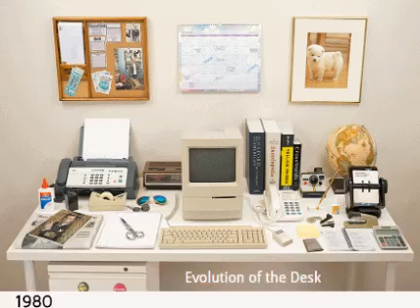'THE COMPUTER' All in One Gadget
Evolution of all gadgets into one gadget as Computer (PC)(Laptop)